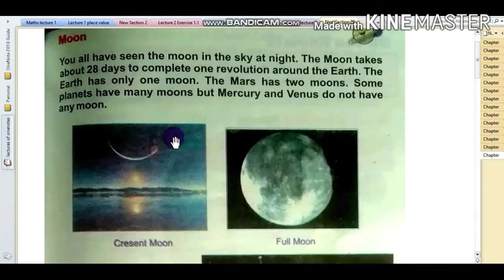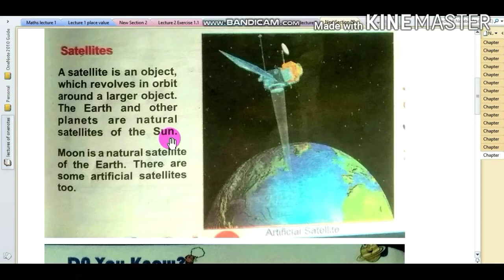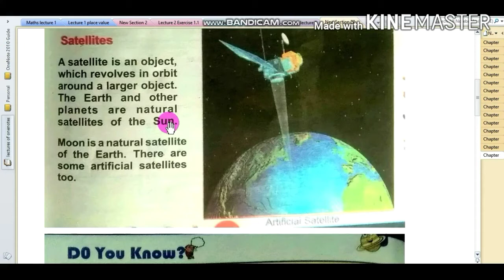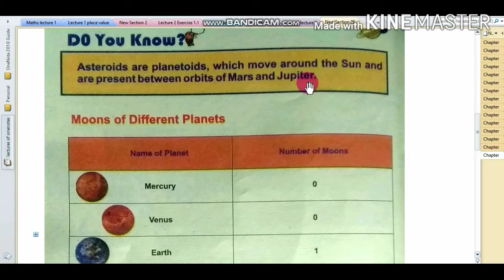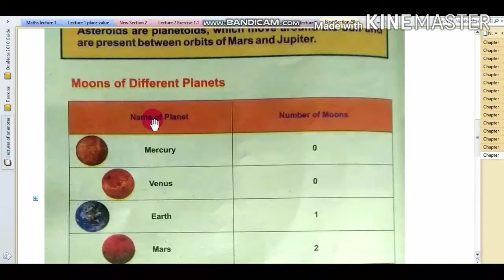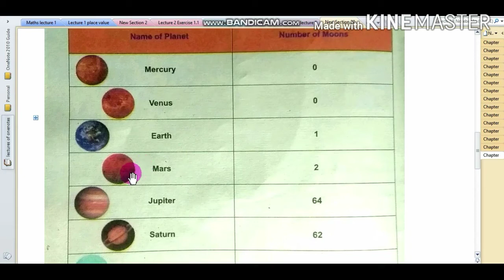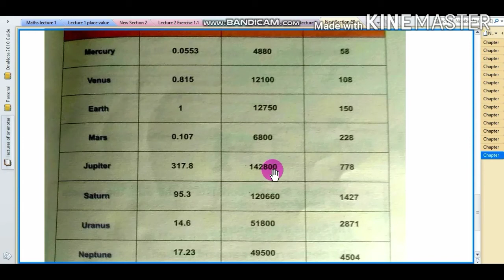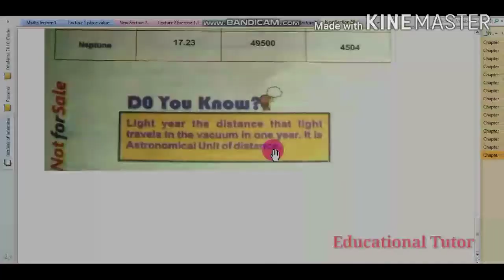5th Class General Science Chap 10 online lecture 2 in Pashtoo. Solar System, Satellites, Moon,Planet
5th Class General Science Chap 10 online lecture 2 in Pashtoo.
Solar System,
Satellites,
Asteroids,
Planetoids,
Moons of Different Planets,
Planet,
Relative Sizes and Distances of Planets,
Light Year,
Mercury,
Venus,
Earth,
Mars,
Jupiter,
Saturn,
Uranus,
Neptune,